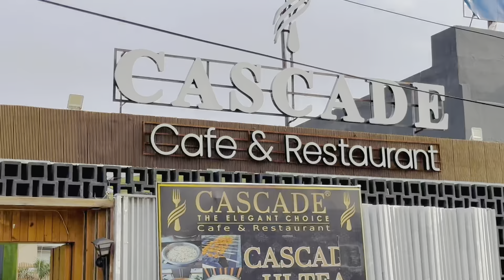MY FIRST VLOG(1) | MY BEST FRIEND BIRTHDAY PARTY| H 4 HAMZIII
"First vlog capturing my friend's birthday celebrations! Join us in this captivating journey of our friend's special occasion celebrated at a restaurant. A beautiful compilation of friendship's joys and memorable moments as we rejoice in our friend's happiness.